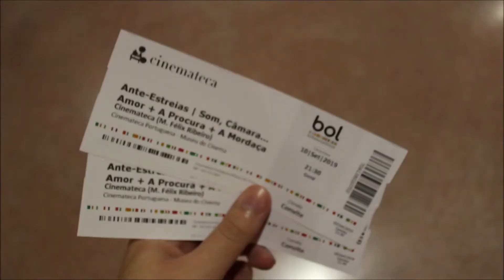2019 Curso Geral de Cinema na Cinemateca Portuguesa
Segunda exibição de filmes dos alunos do Curso Geral de Cinema na Cinemateca Portuguesa.